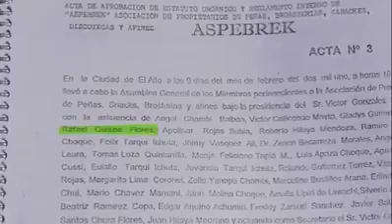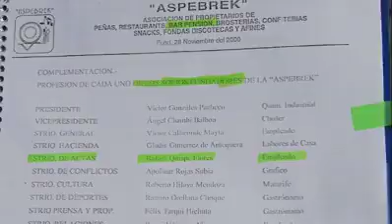126 Campesino Rafael Quispe vividor de la dirigencia vendido a la derecha golpe de estado bolivia